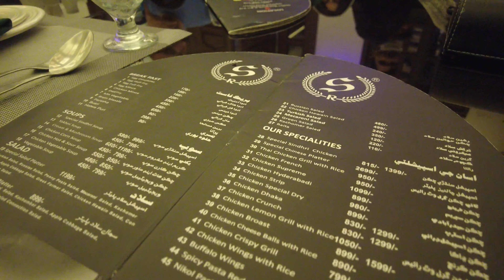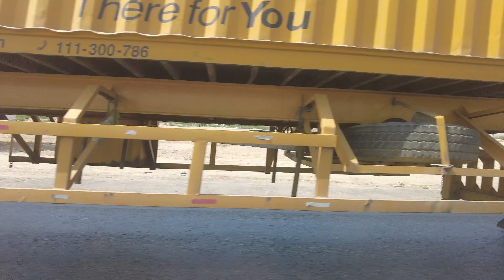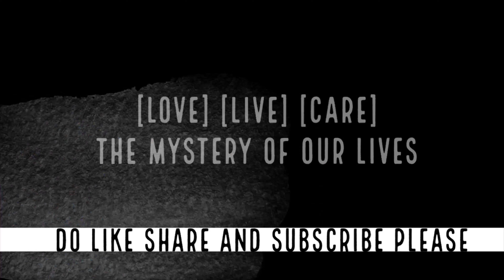Travelogue Day 1 | ROAD TRIP | FROM KARACHI TO MULTAN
Follow me @Themysteryofourlives